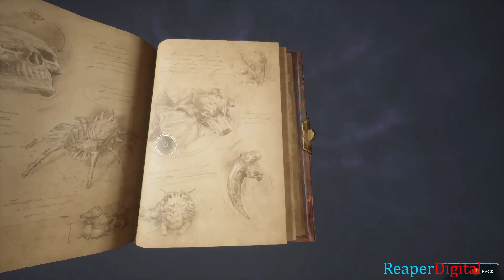(Merky Depths) - Hogwarts Legacy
In this video I show you all a walkthrough of the mission Merky Depths on Hogwarts Legacy.

ReaperDigital.